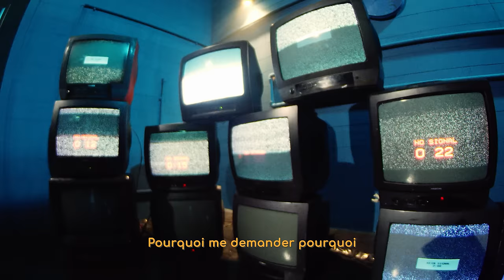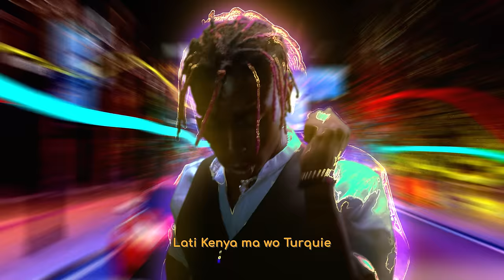Dangbana Republik & Bella Shmurda - Rush (Official Video)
Official video for "Rush" by Dangbana Republik & Bella Shmurda.